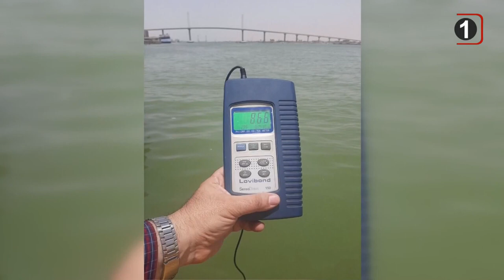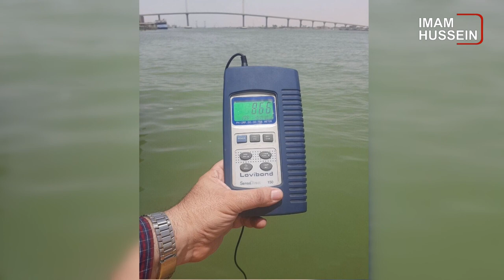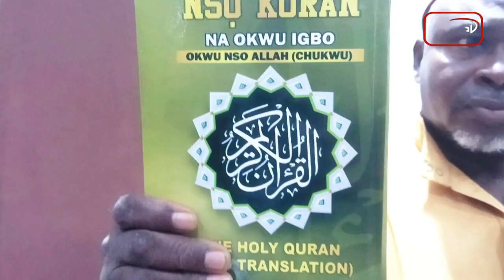نگاهی به چند خبر کوتاه: 10 تير 1401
1)وقوع 16 زمین لرزه در بندرعباسِ ایران
2)معضل تنها زندگی کردن زنان سالمند در ایران
3)علت افزایش شوری آب شط العرب
4)برگزاری مجلس سالروز شهادت امام جواد علیه السلام در سوریه
5)بازداشت خطرناک ترین جنایتکار کشتار اسپایکر
6)پلمب تمامی فروشگاه های اسلحه در سلیمانیه عراق در پی تشدید خشونت
7)شش نقص فنی در هواپیماهای مسافربری طی دو هفته در ایران
8)انتشار ترجمه قرآن به زبان ایگبو در نیجریه